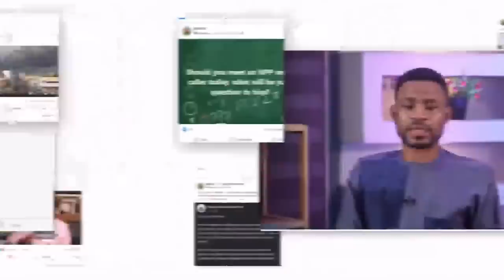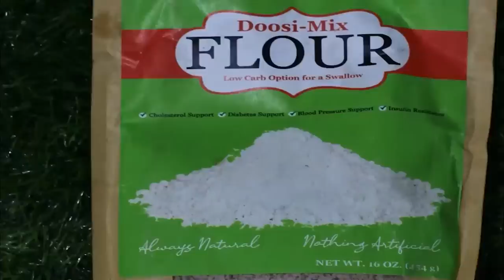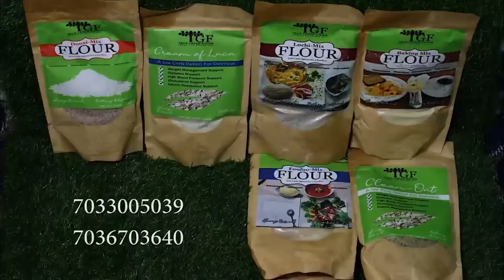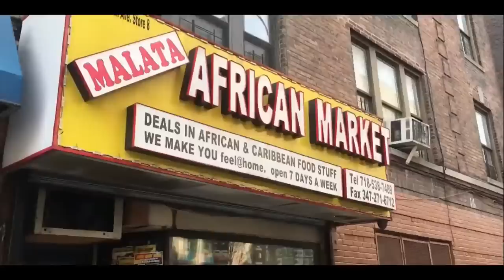KNOW WHEN YOU WILL DIE AND THIS IS WHY -JNANA CHAKSUS DAS